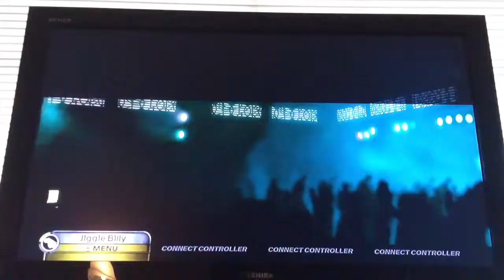Rock Band 3-Ace of Spades '08-Expert Guitar FC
Ace of Spades '08 by Motörhead
Expert Guitar
100% FC
Gold Star

Last time I'm playing this song.